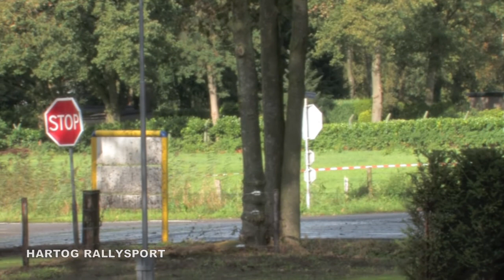Hartog Rallysport 2011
Seizoensoverzicht Hartog rallysport 2011